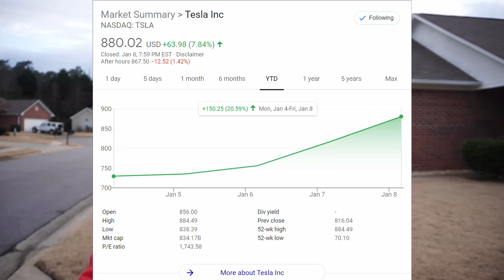Is it A Good Time to buy Tesla Stock?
Tesla knows no bounds with its continued meteoric rise. Nothing seems to able to phase this stock. In the last week alone, it has added about $60 billion to its market cap and just keeps climbing. Does this mean that you should invest in Tesla now? HELL NO! Lets discuss why

Link to Podcast Below:
Anchor: anchor.fm/ramblingmind

0:00 Intro
1:23 Learn to Admit When You Are Wrong
2:14 Why I Was Wrong About Tesla?
3:25 The Bullish Case for Tesla
4:38 Why I will not invest? RISK
5:40 Outro